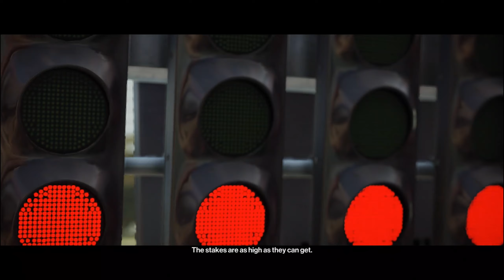Hitman 2 Miami || Explosive liaisons || Eliminating Knoxs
Hello Everyone,
I have heard of Filicide(parent killing their child) in the past, never knew that I will become a witness of that someday. Thanks to Agent 47, I feel like I've seen everything. I hope you will like the video. I appreciate it.